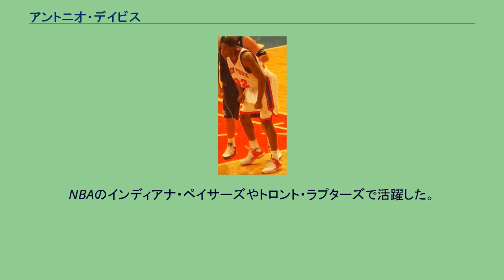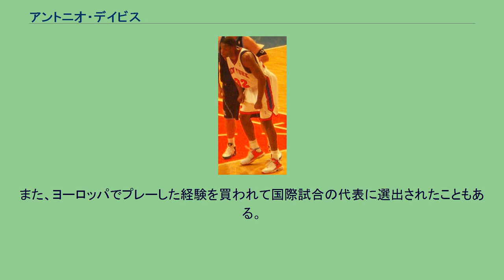アントニオ・デイビス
アントニオ・デイビス（Antonio Lee Davis、1968年10月31日 - ）はカリフォルニア州オークランド出身のバスケットボール選手。
NBAのインディアナ・ペイサーズやトロント・ラプターズで活躍した。
元NBA選手会会長。
テキサス大学エルパソ校卒業後、1990年のNBAドラフトでインディアナ・ペイサーズから2巡目45位で指名された。
しかしデイビスはヨーロッパのクラブチームに移籍し、3シーズンに渡ってプレーした。
1993年、フリーエジェントとしてインディアナ・ペイサーズと契約を結び、NBA入り。
チームメイトのデール・デイビスと共に"Davis Brother"と呼ばれる強力なフロントコートのコンビを組んだ。
主にシックスマンとしてベンチからの出場が多かったが、契約金は先発並で攻守に渡って活躍する姿はファンやコーチ陣からの評価も高かった。
1999年、デイビスはドラフト5位指名権と引き換えにトロント・ラプターズにトレードされた（ペイサーズはこの指名権を使ってジョナサン・ベンダーを獲得した）。
トロントで過ごした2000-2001シーズン、デイビスはオールスターに選出された他、翌2002年には世界選手権のアメリカ代表にも選出された。
2003年、シカゴ・ブルズにトレードされた。
2005年のトレーニングキャンプ直前にエディ・カリーと共にマイケル・スウィートニー、ティム・トーマス、ジャーメイン・ジャクソンとのトレードでニューヨーク・ニックスに放出された。
体を張ったディフェンスが最大の売り。
闘志あふれるプレーでチームに活力をもたらすシックスマン。
アウトサイドはないがゴール下での得点力にも優れていた。
また、ヨーロッパでプレーした経験を買われて国際試合の代表に選出されたこともある。